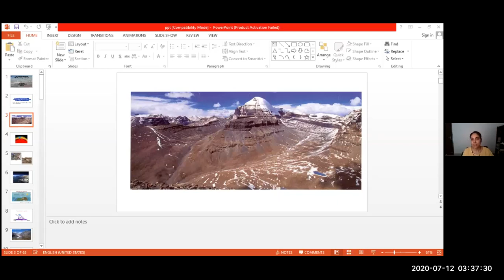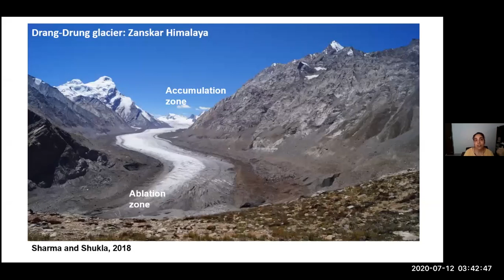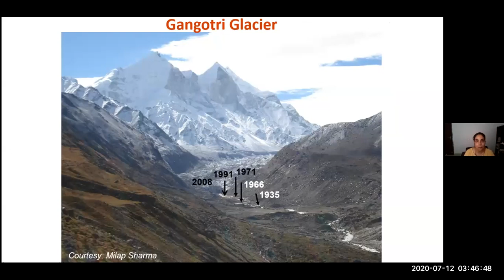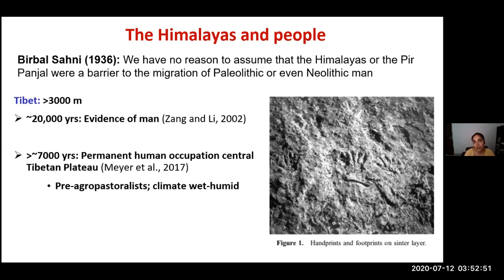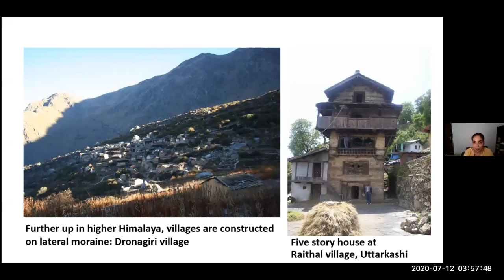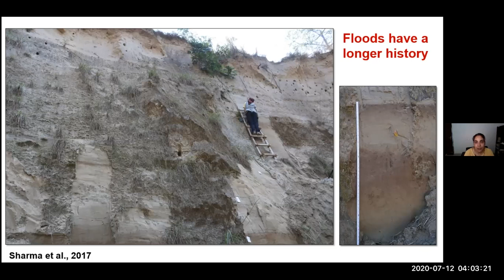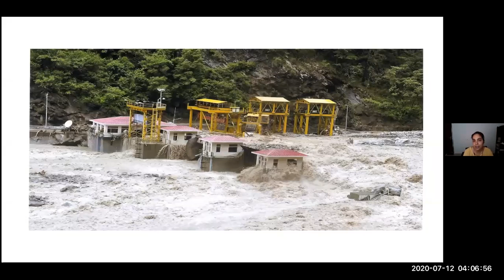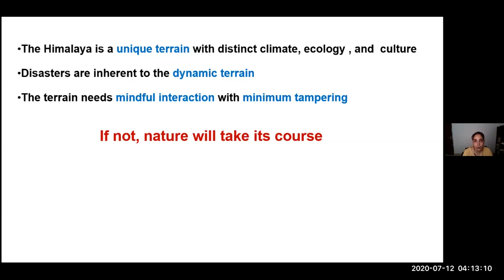Himalayan Institute of Cultural & Heritage Studies Presents The Unlocked Series Lecture 11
The emergent Himalaya: climate, ecology, and people
Speaker Dr. Shubhra Sharma, Asst. Prof. Banaras Hindu University